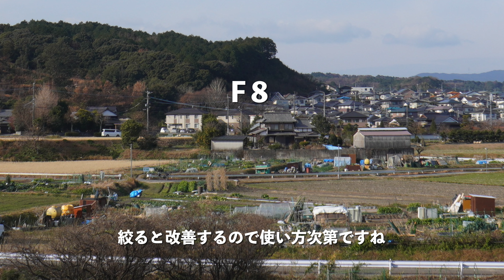【初心者】SONYのAPS-Cカメラにおすすめの安価なレンズ３選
カメラを買ってどんなレンズを買ったら良いか悩んでいるSONYのAPS-C機を使ってる方へおすすめのレンズを３つご紹介します。
いくつか使って残った３つのレンズなので参考にしてもらえたら嬉しいです。
α6400やZV-E10ユーザーにおすすめです。

使用機材

動画撮影用
・SONY α6400

使用ライト
Godox SL100Bi

使用マイク
・AGPTEK 新型クリップマイク
・MOMAN EMR

自己紹介